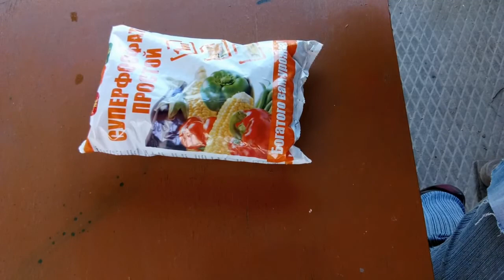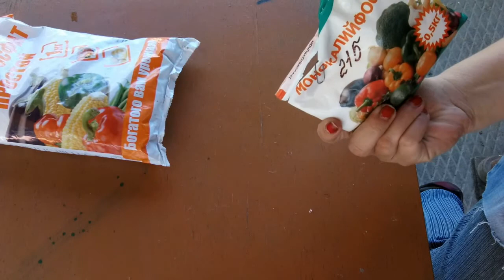КЛУБНИКА ПОСЛЕ СБОРА УРОЖАЯ. ЧТО НУЖНО СДЕЛАТЬ ОСЕНЬЮ?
Для получения хорошего урожая в следующем сезоне нужно обязательно подкормить и обработать клубнику именно сейчас - в августе и сентябре, а так же убрать все лишнее с грядки, обрезать усы и старые листья. Подготовить грядки для новых посадок и провести профилактику заболеваний.